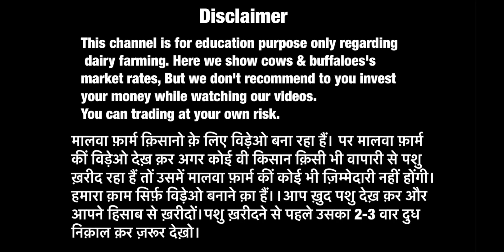40,000 से 60,000 दाम वालीं गायें । आओ ख़रीदें अच्छी गायें । Sk Dairy Farm